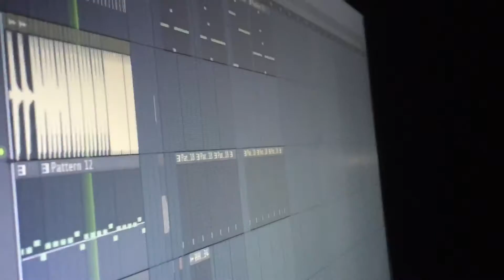Collabing with my Chihuahua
RIP little Maverick, love you buddy :(